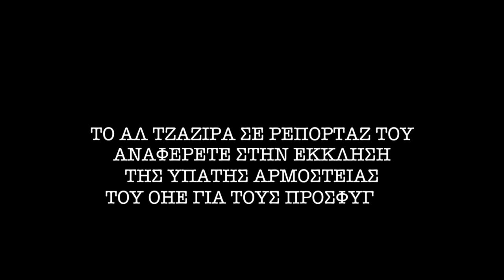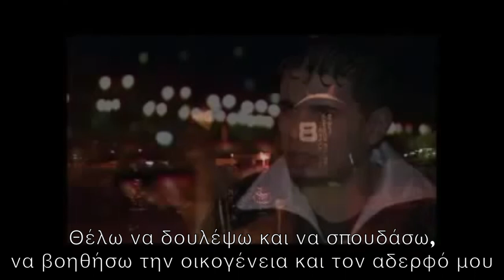Ρεπορτάζ 2007 Al Jazeera για την Σάμο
Παλαιότερο ρεπορτάζ του Αλ Τζαζίρα για την Σάμο και το μεταναστευτικό το 2007. Έχουν τοποθετηθεί υπότιτλοι για τις ανάγκες έρευνας του samostimes.gr